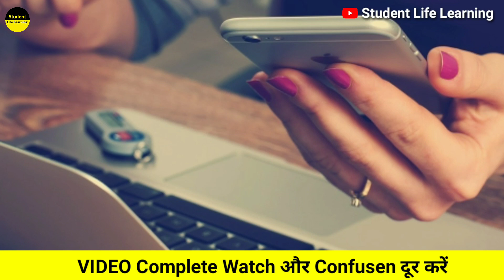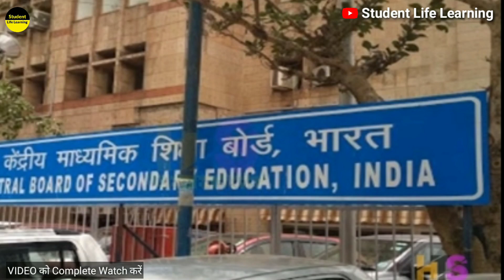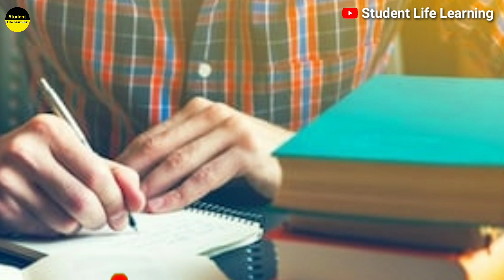CBSE Board Exam 2021 | Class 10 & 12 | CBSE Datesheet 2021 Postponed | CBSE News | Board exam date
Hi.

Your Queries.

1. THIS Video has no negative impact the Original Works (It would actually be positive for us )
2. THIS Video is also used for teaching purpose
3. IF you are the legal Content OWNER of any video posted into this channel and Would like them REMOVED please Please massage me.